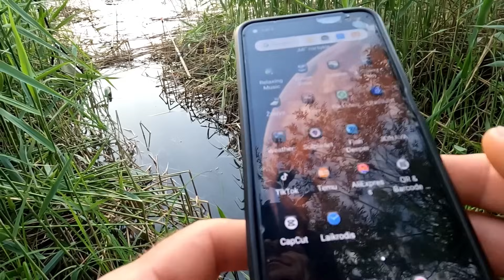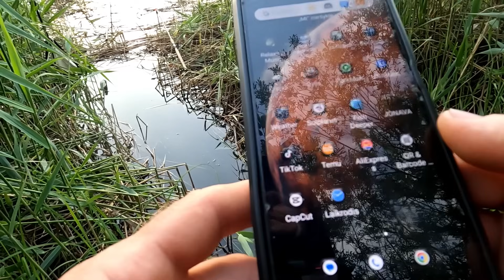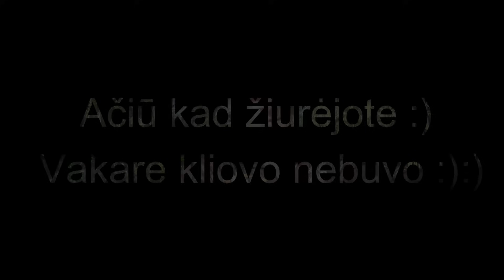Žuvies kaip šieno:):) Karosai/Lynai/Karšiai:)